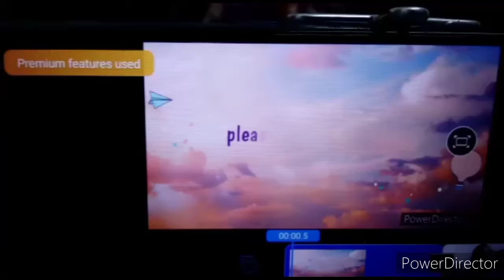এতো কাজ আৱ ভালো লাগে না।😢😢।।..